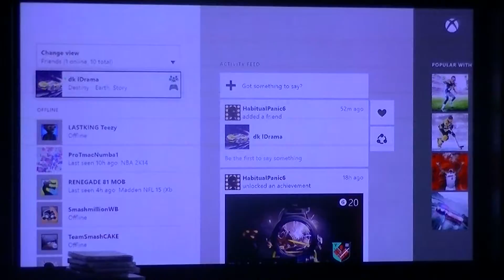DESTINY WARLOCK AWOKEN FEMALE 8